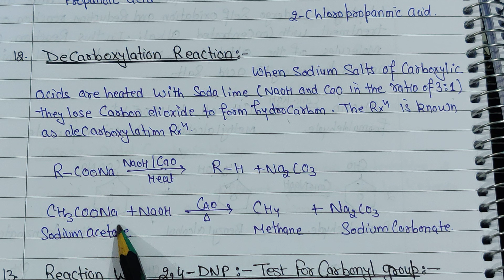Organic Chemistry All Important Name Reactions in One Video| Class 12| Cbse,JEE Mains/NEET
All Important Named Reactions in 1 Shot | Organic Chemistry|Cbse, JEE Mains/NEET|Cbse Class 12 Board

Any Education Doubt Support to join me____ ___________Whatsapp:-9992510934

✅ Vedio lectures
✅ Question Answer
✅ Quizzes
✅ One Shot Vedio
✅ Students descision
✅ Extra Questions
✅ Competition Based Questions

For study material, Handwritten Notes, Dought sessions, Quizzes,Exam support,Any Education doubt support to Join me on Telegram

If This vedio was helpful do leave A like since it Encourages us to make more vedios for All you Wonderful Students

One KapilClassesof the most trusted Education YouTube channel:-

Kapil Kadiyan:-Karo Study Dil Se